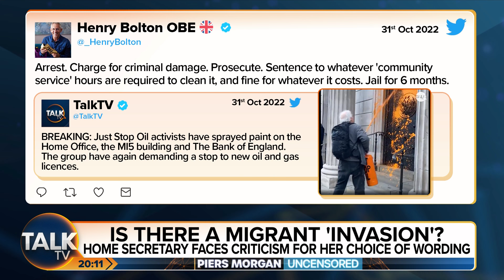"You Compared Migrants To FLYING ANTS!?" Piers Morgan CALLS OUT Henry Bolton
Piers Morgan Uncensored is joined by former politician and head of BRITPAC Henry Bolton and broadcaster Jenny Kleeman to discuss Suella Braverman's recent comments describing the immigration crisis as an 'invasion'.

Henry compares the Home Secretary's use of the word for immigration to using it to describe a pitch invasion in football - and is immediately called out by Piers as an insulting comparison. Henry then doubles down, then bringing up an 'invasion' of flying ants. He also goes on to say that he doesn't have an agenda against Albanians because he "has Albanian friends". Jenny adds that the use of this language is dehumanising and it just shows that all Suella Braverman has is rhetoric and not actual ideas or policies for change.